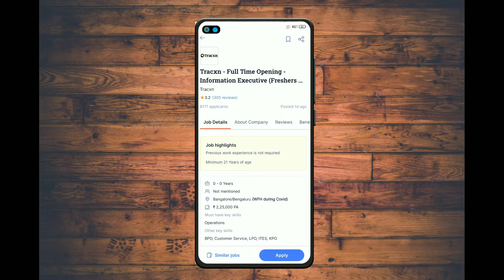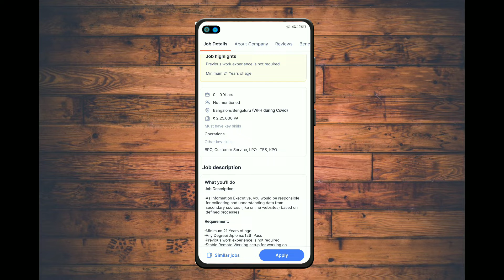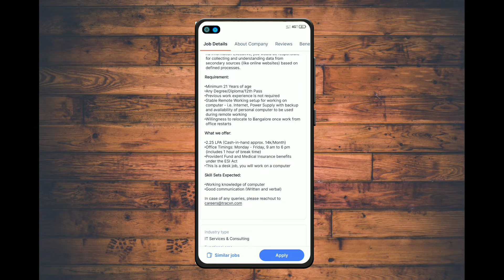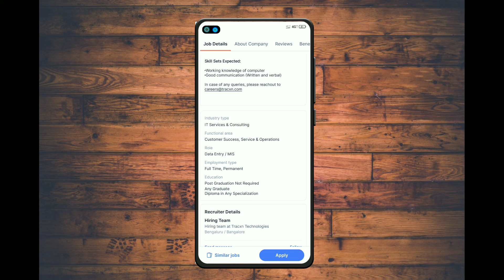Work From Home Jobs! 12th Pass Job! Fresher Can Apply! No Fee No Exam! Latest Vacancy 2022!Apply Now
नमस्कार मित्रांनो🙏.

your queries.,.
private jobs
Excellent work
Mannukitech
Akash soni
Iconik marathi
Work from home
Typing jobs
Excellent income
Data entry
Easy way to make money
Business opportunity

धन्यवाद🙏.